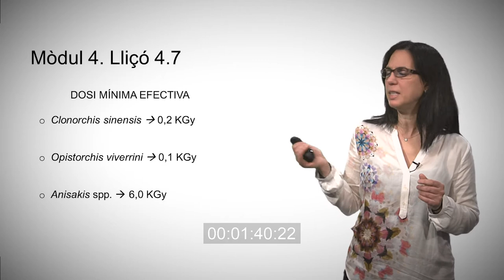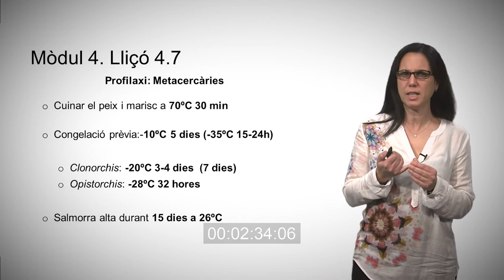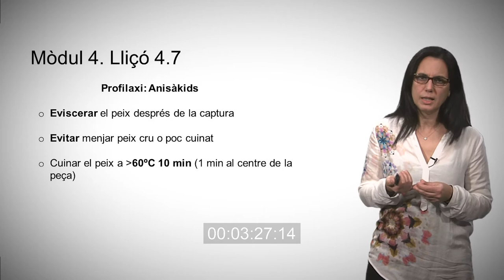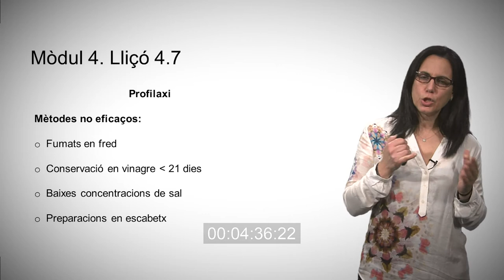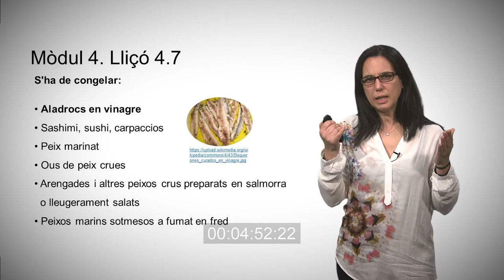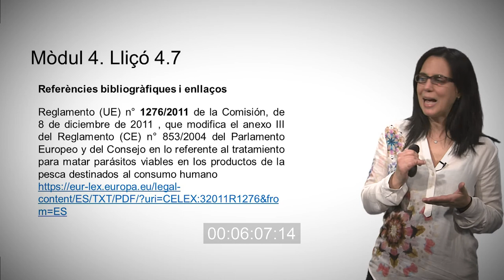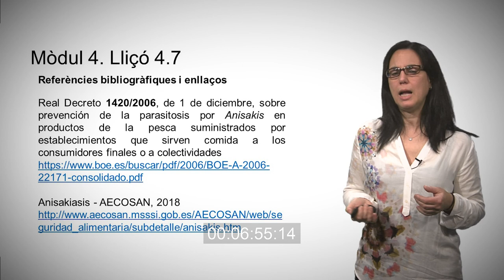4.7 Profilaxi en productes piscícoles